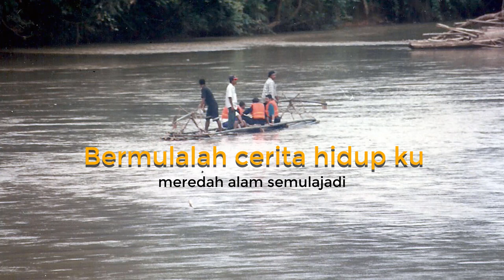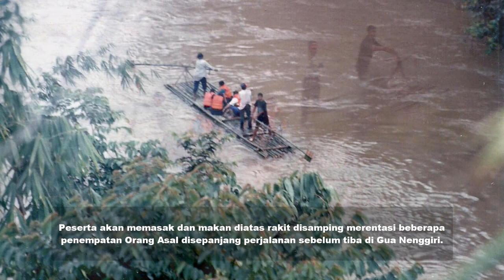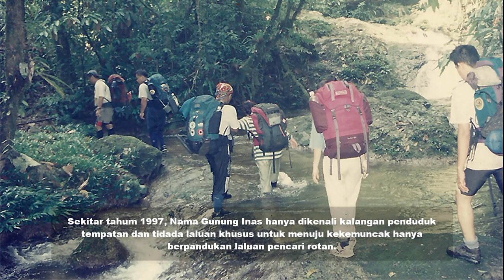Hutan Rimba Belum, Gunung Inas, Gunung Ledang, dll - perjalanan dunia rekreasi kKu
Tolong SUBSCRIBE channel ini dan SHARE pada kawan2 lain supaya akan saya kongsikan lagi titipan pengalaman berekreasi sejak tahun 1991 bagi mengimbau berbagai hilai tawa dan jerit perih yang mengajar aku menjadi seorang yang cekal.